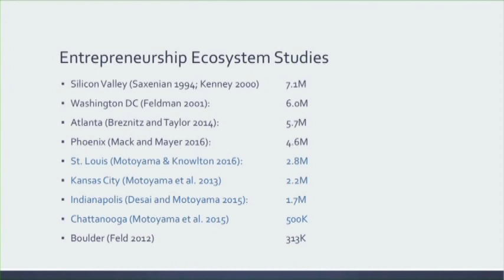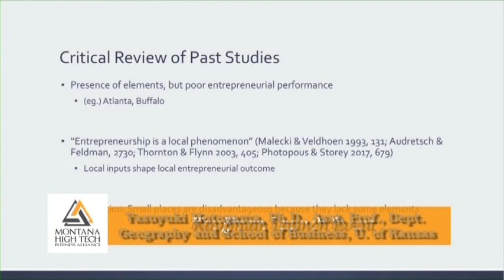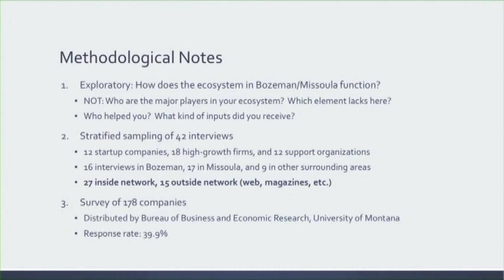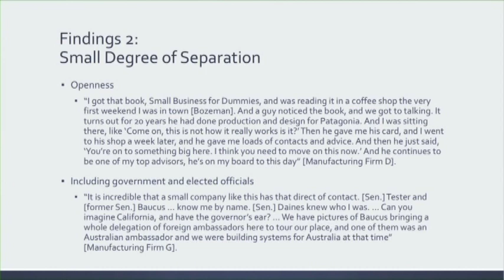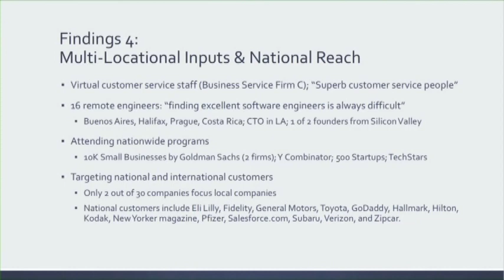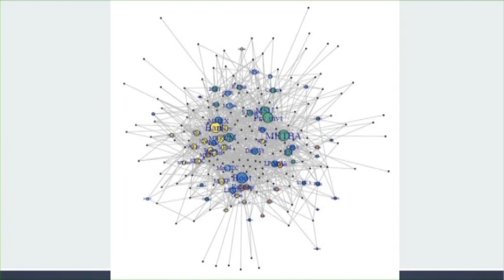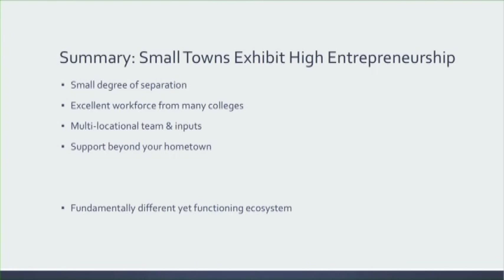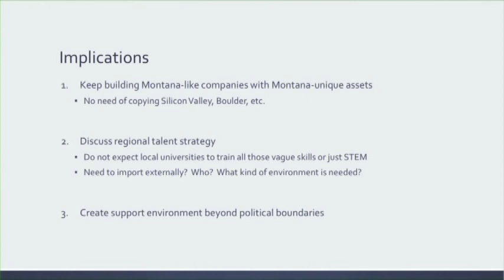Kauffman Launch Event